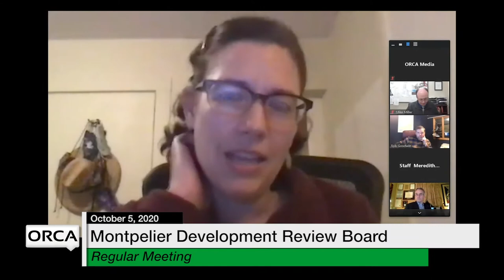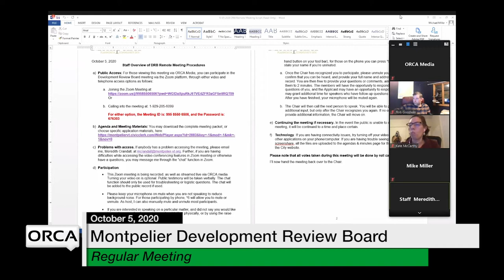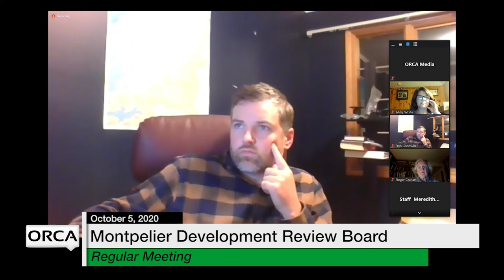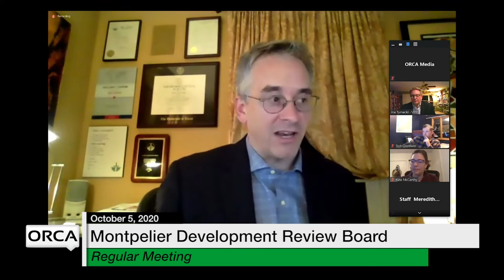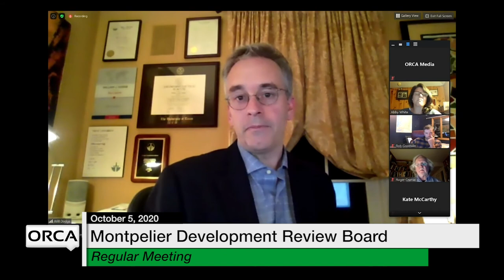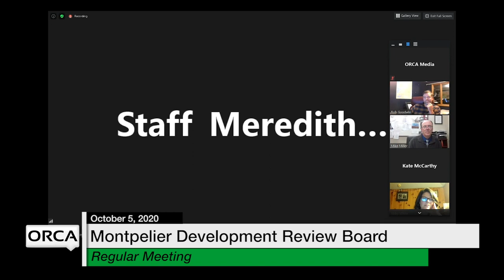Montpelier Development Review Board - October 5, 2020